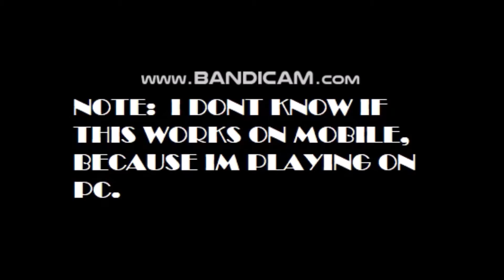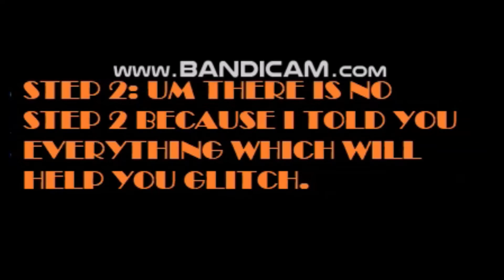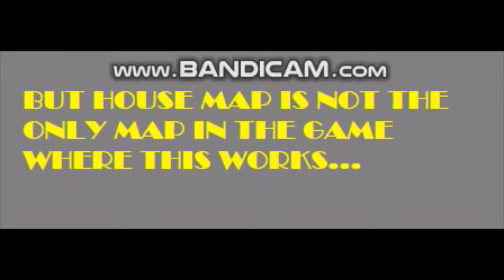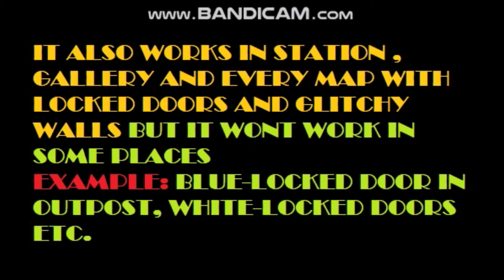The easiest wall glitch | Roblox Piggy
The easiest wall and door glitch | Roblox Piggy
These glitches usually work on PC. Its very easy and only takes seconds to glitch in. This video will help you glitch in places and doors in Roblox Piggy. Sorry for the low end graphics and un trimmed parts, i'm having trouble playing because of lag, and i don't have a proper editing app OR recording app. But i'll try best to record in this.